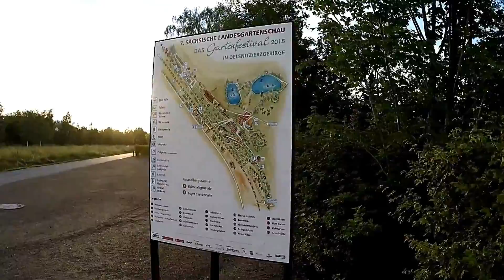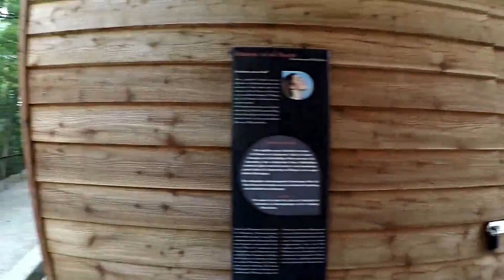Bürgerpark Oelsnitz Erzgebirge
Bürgerpark Oelsnitz Erzgebirge "Rundgang"